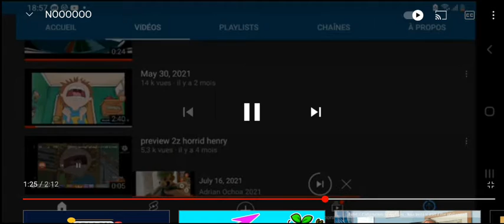Horrid Henry NOOOOOOOOOOOOOOOOO